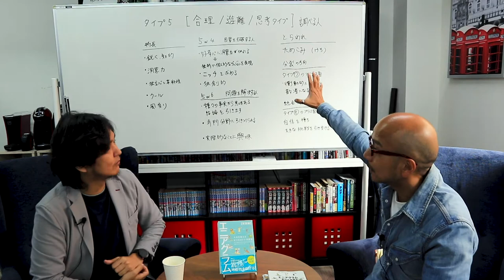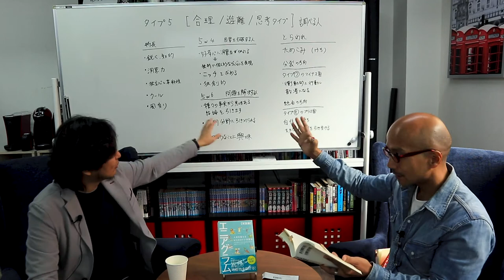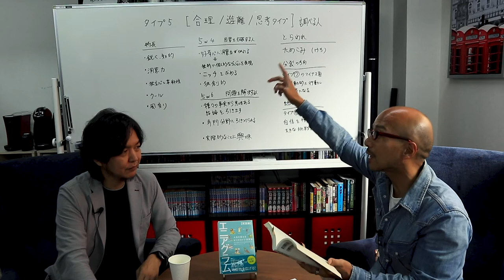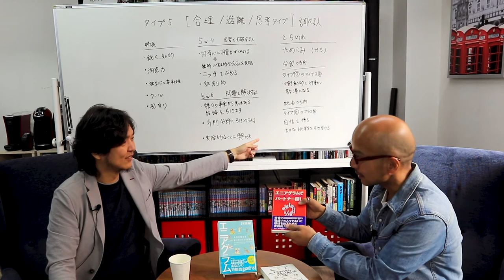エニアグラム タイプ5「観察する人」の特徴 〜vol.10 エニアグラム タイプ5のガイドライン〜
典型的な思考型で、何かに興味を持つと集中的に知識や技術を習得し、時に斬新な発送で未来を切り開くタイプ5。理性的で合理的、どこにも属していないアウトサイダーを自覚していますが、内に情熱を秘め、得意分野ではとたんに饒舌になります。ただその「知」を出し惜しみする傾向が強く、健全度が下がると人を見下すこともあるそう。
そんな身近にいればわかりやすいタイプのタイプ５について、あれこれお話します。

ってわかりやすいなんて言ってますが、T隊長（髪あり/タイプ9）も二等兵（髪なし/タイプ6）も、自己診断ではタイプ5になったことがあります。

奥深い、エニアグラム。